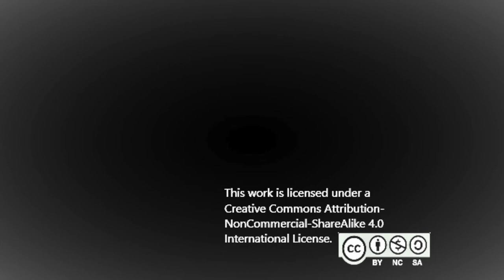(Synthwave) "Open Space" ~ Jeffrey Marquez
Here's a fun electronic space song in the 80's soundtrack style known as synthwave.